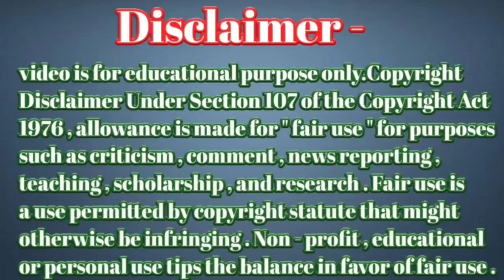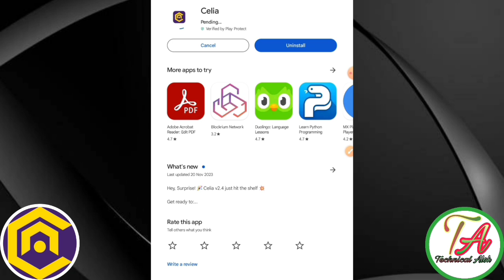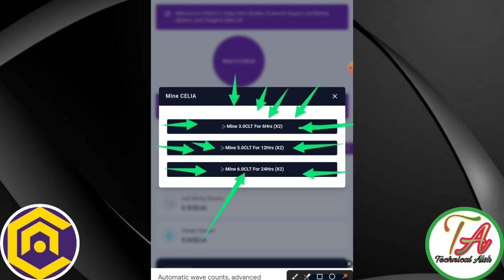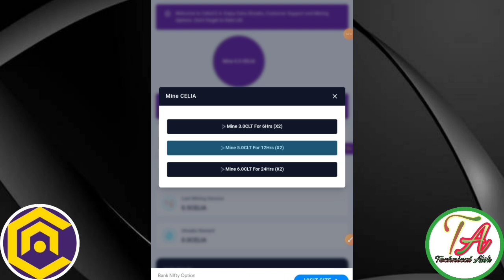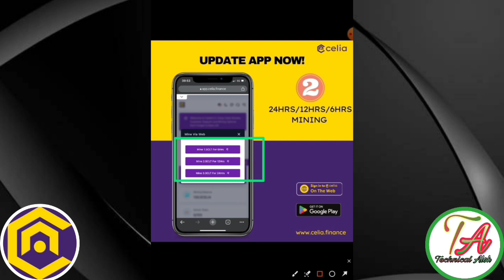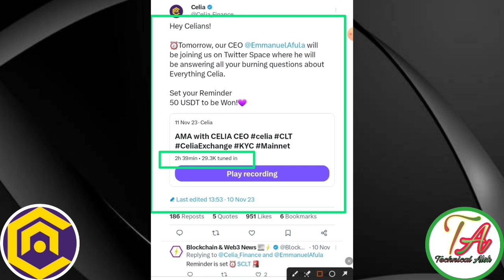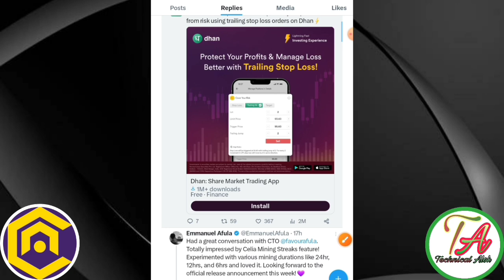Celia Launch New Setion। Celia Mining Coin Claim।Celia Partnership New Project। Celia Free Airdrop।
Please।    =} 🔔🔔🔔🔔

     Thanks
                  For
             " Technical_Alok